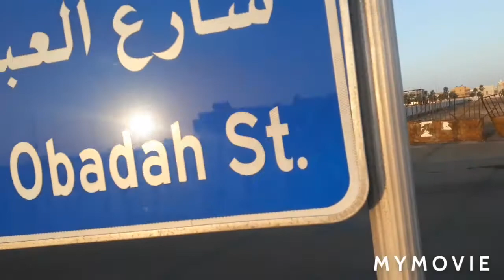HALLER BONDING TIME